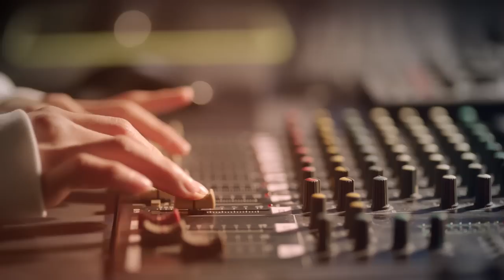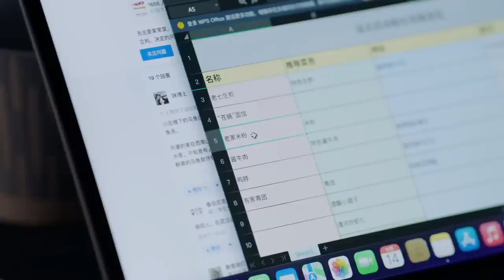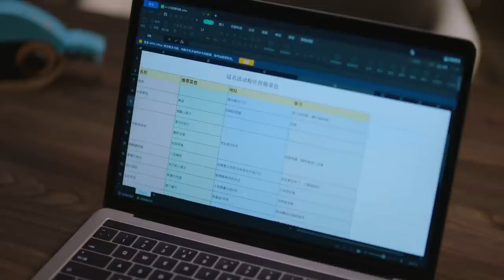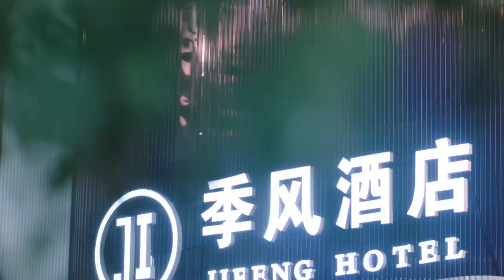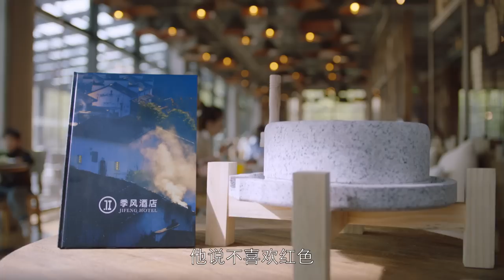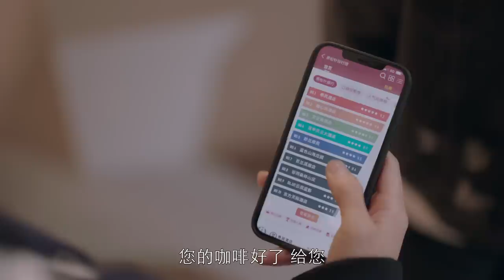[Multi-sub]《谁都知道我爱你》第4集｜宋茜 许魏洲 陈鹤一 高睿菲儿 Almost Lover EP4【捷成华视偶像剧场】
导演：戴小哲
主演：宋茜、许魏洲、陈鹤一、高睿菲儿、龚婉怡、高一仁、郭烁杰、任彬
集数：36

0:00-1:50 片头曲 宋茜《不过是，再见》
1:50-43:36  EP4 萧尚麒明白自己心意
43:37-45:08 片尾曲 刘宇宁《爱是不放手》